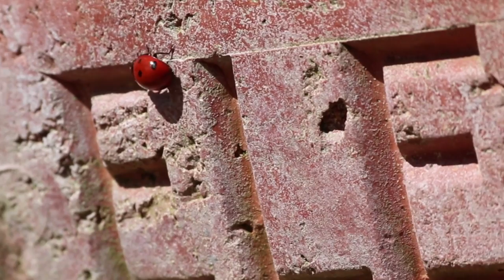Когда начинается Сморчковая Шапочка? Грибы, разведка март 2020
Грибная разведка в марте 2020

спасибо!